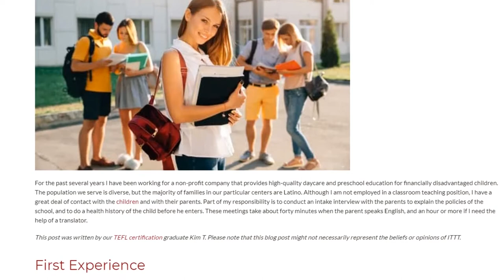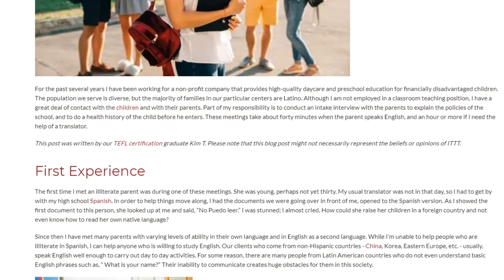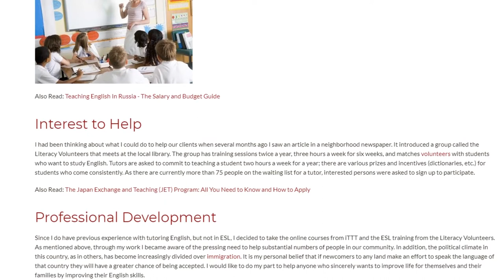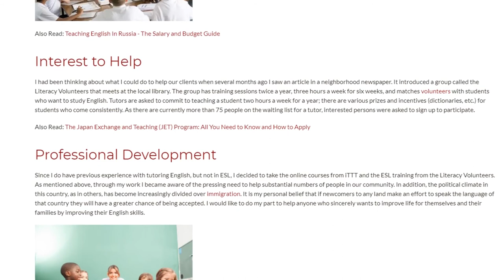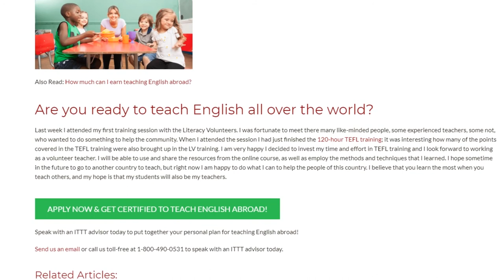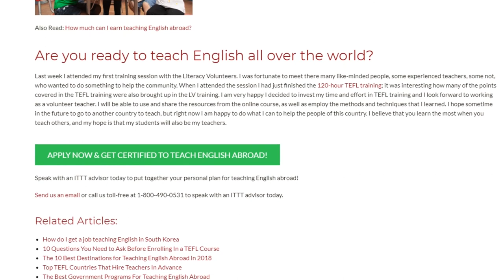Volunteer Teaching: Why I Decided to Become a Volunteer Teacher | ITTT TEFL BLOG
For the past several years I have been working for a non-profit company that provides high-quality daycare and preschool education for financially disadvantaged children. The population we serve is diverse, but the majority of families in our particular centers are Latino. Although I am not employed in a classroom teaching position, I have a great deal of contact with the children and with their parents. Part of my responsibility is to conduct an intake interview with the parents to explain the policies of the school, and to do a health history of the child before he enters. These meetings take about forty minutes when the parent speaks English, and an hour or more if I need the help of a translator.